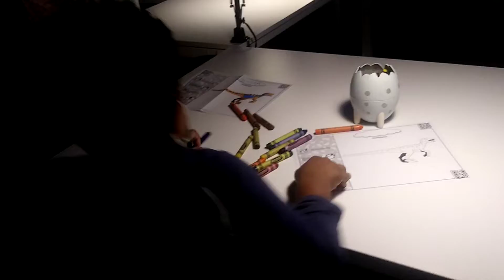Dino Alive in Montebello California 2021